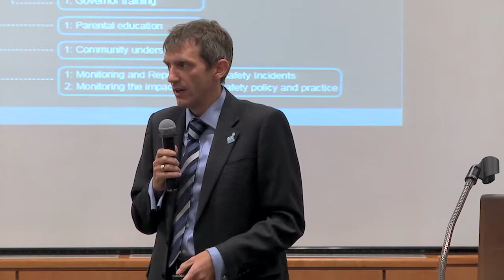06PL - David Wright, Brytyjskie Centrum Programu Safer Internet, Wielka Brytania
Bezpieczeństwo online: wzmacnianie kompetencji dzieci, szkoła po szkole